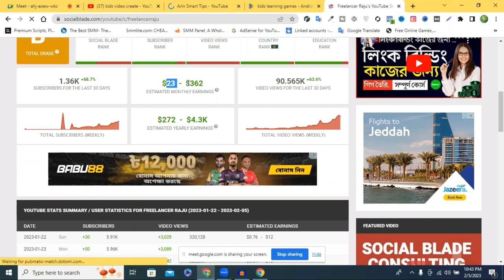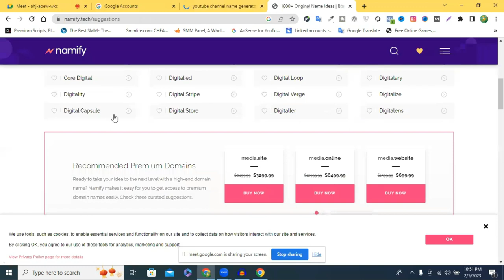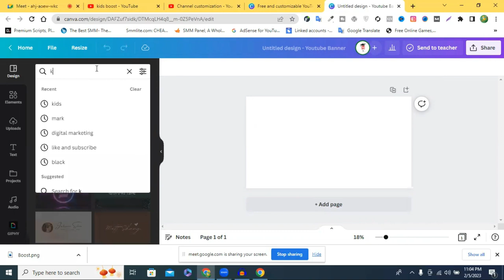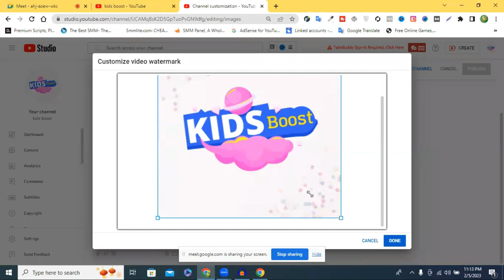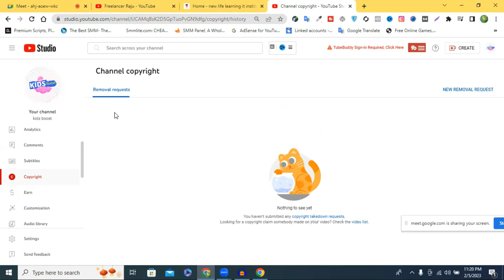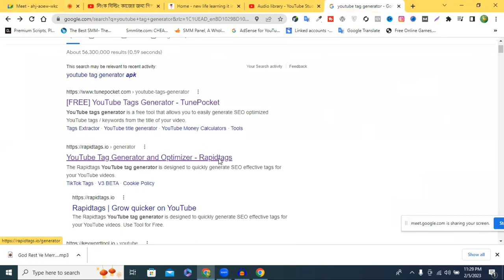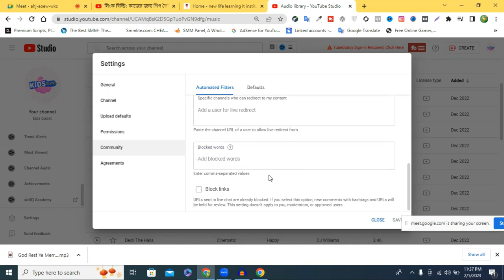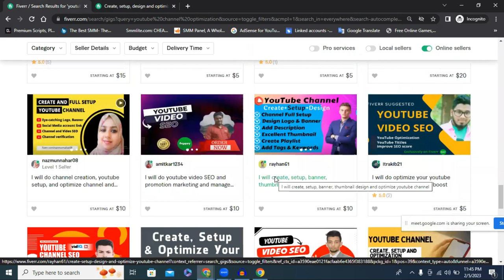প্রফেশনাল ইউটিউব চ্যানেল তৈরি করে ইনকাম করুন || YouTube Channel Create Bangla Tutorial 2023